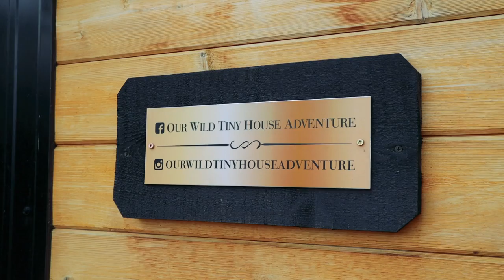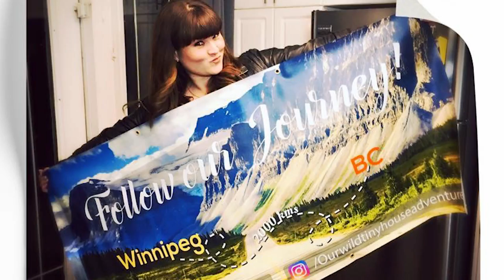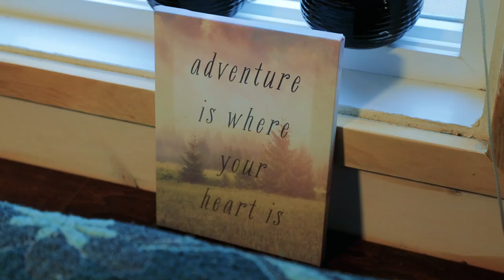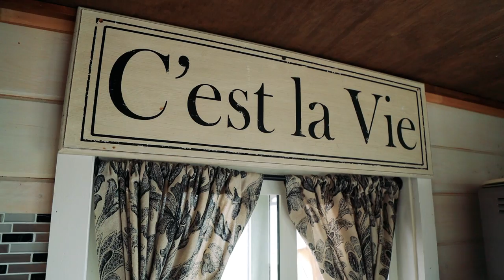Mother And Daughter’s Wild Tiny House Adventure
Making the decision to start a new life can be a difficult thing. Selling up your home and possessions, downsizing into a tiny house and driving that tiny house from one side of the country to another to settle in a new province can be incredibly scary, and yet that’s exactly what this inspiring mother and daughter duo did.

Inspired by the challenge of building and decorating a tiny house, creating a place that was perfectly suited to them and their needs and with a strong desire for a fresh start and the promise of adventure in a new place, Sarina and her teenage daughter Madisyn weren’t about to let their doubts hold them back.

Find out more about this home and others on our

Their completed tiny house is an absolute dream. The double loft creates an abundance of space in the home for the duo. There’s a large kitchen, lounge and bathroom space and the entire home is beautifully designed to be light and open. I hope you enjoy the full video tour of this beautiful tiny home and it’s wonderful inhabitants.

For more information on this tiny house, and to follow the duo’s journey be sure to visit them on Instagram

Presented and Produced by: Bryce Langston
Camera: Bryce Langston & Rasa Pescud
Editing: Rasa Pescud